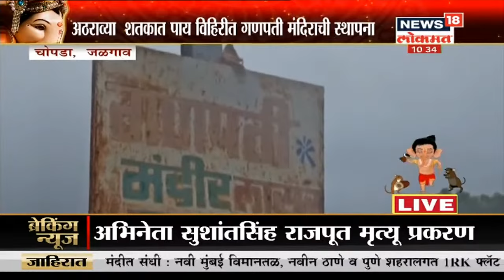Special Show : गावोगावच्या गणपतींचे घरबसल्या दर्शन | News18 Lokmat Special | Aug 31, 2020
कोविडच्या संकटामुळे गणपतीचा उत्सव फिका पडला आहे. जिथे आरतीसाठी रांगा लागायच्या तिथे आता पूर्ण शुकशुकाट आहे. मानाच्या गणपतींचे विसर्जनही मांडवातच केले जाणार आहे. आणि त्याचे थेट प्रक्षेपण ऑनलाइन द्वारे बघता येणार आहे.

/News18Lokmat